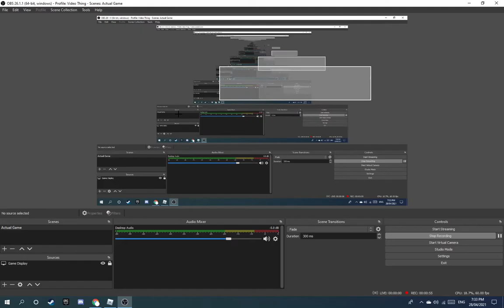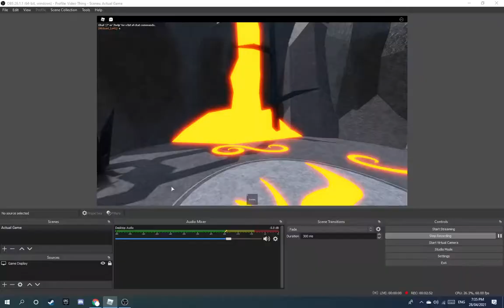Metaverse Champions: Mega Noob Simulator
Objective: Defeat AJ Striker to collect his crate.